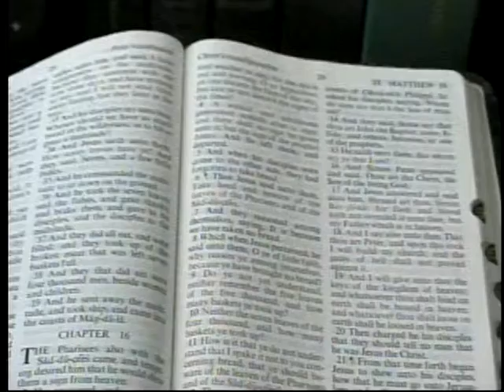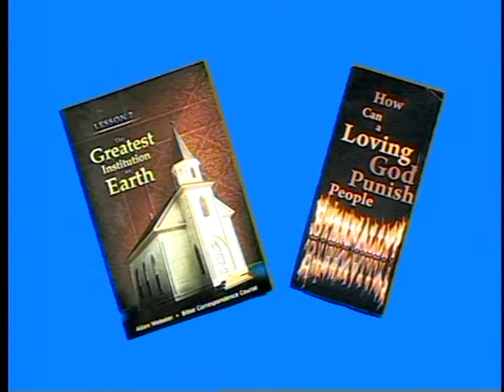A Bible Answer Episode #558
Panelists: David Lemmons, Serge Shoemaker, Justin Paschall

Air Dates:;
#558- 2/1/2015;
1. Can the Devil make a person do something against his will?
2. Why is Judas called the son of perdition in John 17:12?
3. Is it really possible to love one’s enemies?
4. How does one go about proving the existence of an age of accountability in the Bible?
5. How can we go forth unto the Lord “without the camp” as Hebrews 13:13 states?